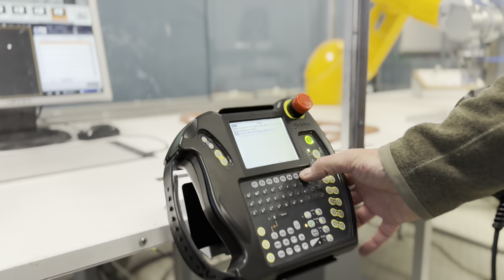Présentation du BUT GMP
Film réalisé par un étudiant du département GMP de l'IUT